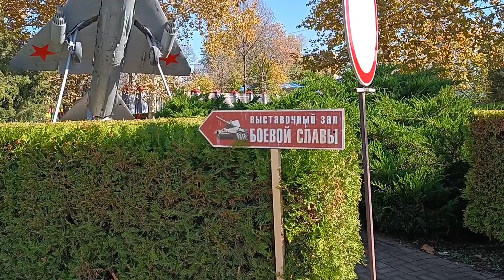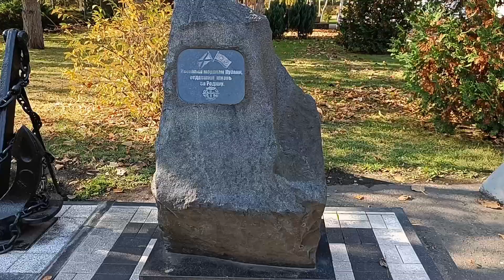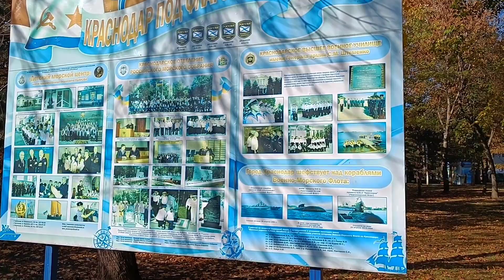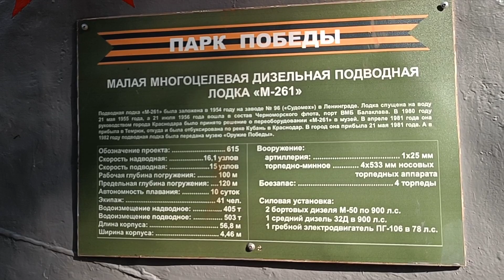Парк 30-летия Победы, Краснодар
Прогулка по парку имени 30-летия Победы в городе Краснодар, в котором есть поистине уникальный экспонат!

Спасибо тебе незнакомец или незнакомка, что ценишь то, что я делаю!